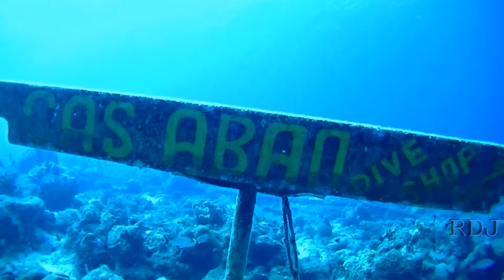duiken in Curacao 2012 deel 2, Diving Curacao 2012 part 2